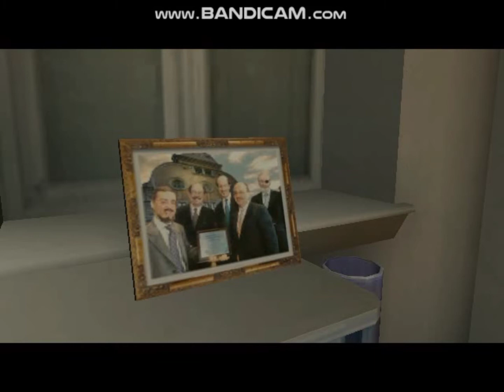Max payne 2:- Part 1 :- Chapter 7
PART 1:-The Darkness Inside
CHAPTER 7:- A Million Dollar Question